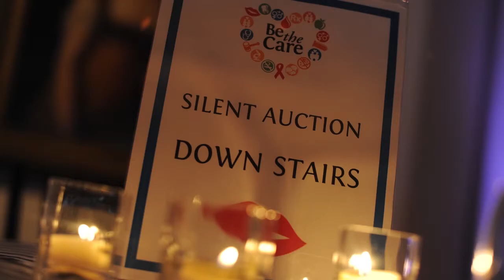Be the Care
The Whitman-Walker Health Organization sponsored a spring gala at the Nation Museum of Women in the Arts April 18, 2013.